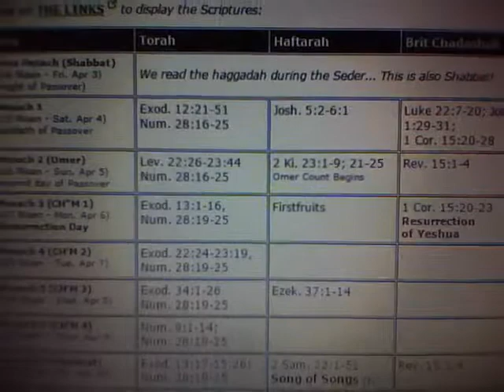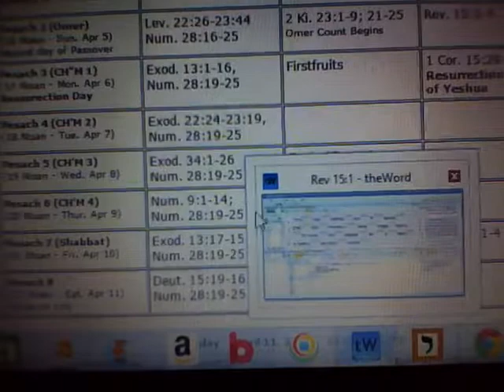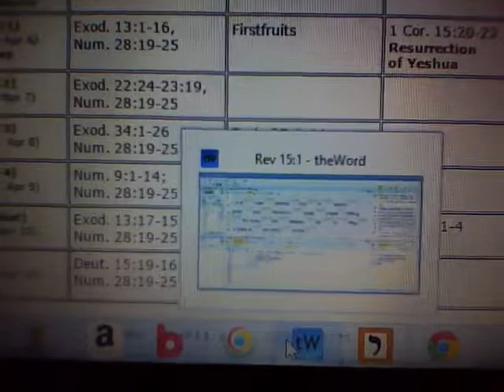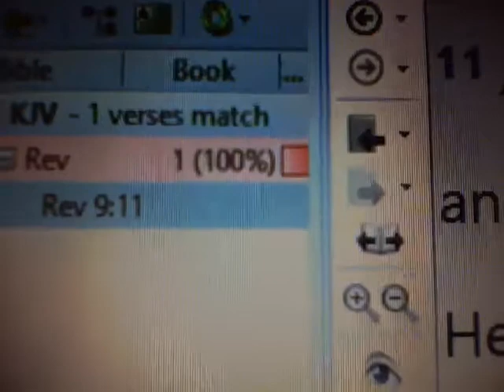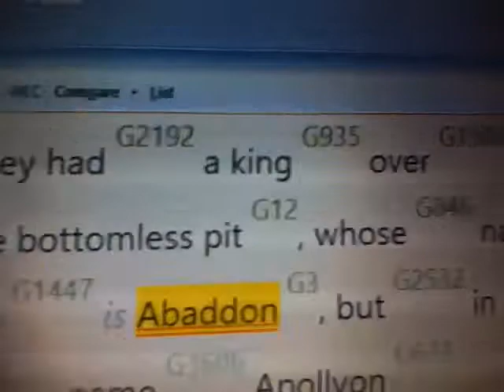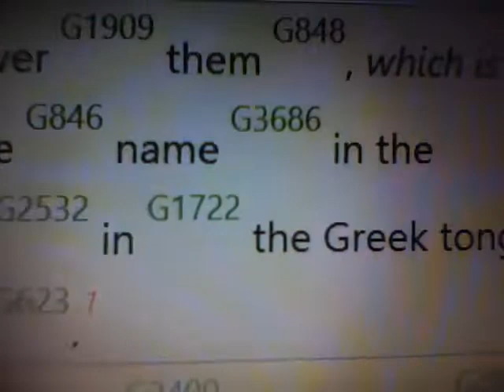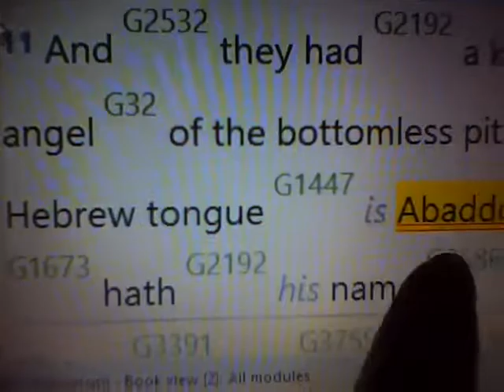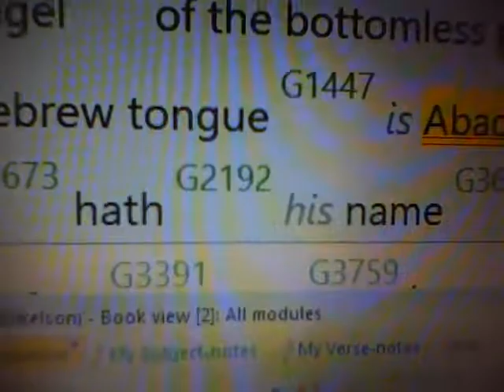WHITE JESUS IS GREEK ZEUS- REV 911- ABADON IS APOLLYON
The RSC- Rastafari South Committee
Rastafari knowledge and Overcoming

www,Rastafari Groundation.com

Rastafari South on face book,standing for the restoration of the imperial monarchy of His Imperial Majesty Qedamawi Haile Selassie.

Save Momma africa campaign for the righteous of all human rights in and the true world Ethiopian(Black) Lord and Savior Iyesus Kristos and The(ETH) Qedamawi Haile Selassie Amen in JAH name!

RASTAFARI PETITION EVERY-THANG MOVEMENT!
Fight for Rastafari Spirituality And(1) Religion